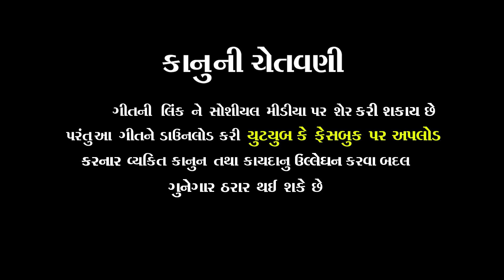NEW SONG 2022 II JIDGINI FAJETI II JEETU THAKOR II NEW SED SONG 2022 II NEW HD VIDEO SONG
♪ Song: Jindgi Ni Fajeti
♪Singer : Jeetu Thakor
♪Artist:Jigo Govindpura,Mayra Soya,Sanju Baba
♪Editing : Mukesh Solanki.Mahendra Solanki
♪D.O.P. : Pintu zala,Ajay Solanki
♪Lyrics :Jeet Vaghela
♪Director :Hardik Thakor
♪Sp Thanks:Navagan Thakor,Dashrath Thakor,Odeni Meldiwala
♪Poster : Naresh  Solanki
♪Recoding : Jalaram Studio (Kheda)
♪Producer: Jeet Thakor
♪Make_Renuka Paresh
♪Label : shiv studio Ambahotal

વિહત ઓરકેસ્ટ્રા ગ્રુપ
સિંગર: જીતુ ઠાકોર
રાશ-ગરબા,લાઈવ ડિ જે,સ્ટેજ પ્રોગરામ,લગ્નગીત , તથા  સંગીત  લગતાં કામ કાજ  માટે   મળો

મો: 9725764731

# For Shooting & Album Editing Contact #